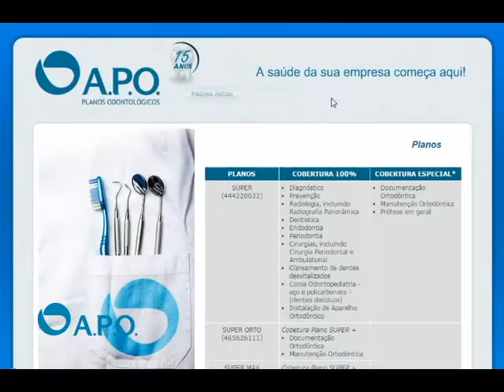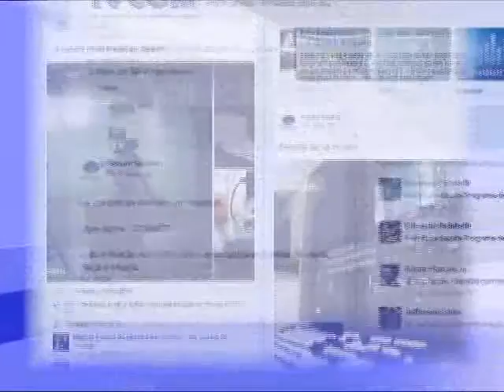Santa Casa e Você! - 13/10 A 16/10/2016 - Katia Guenaga